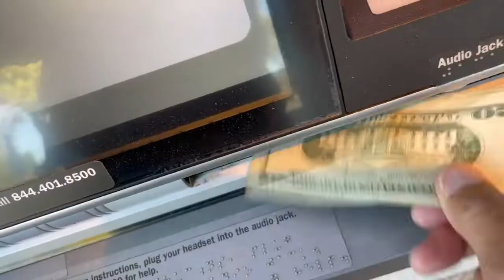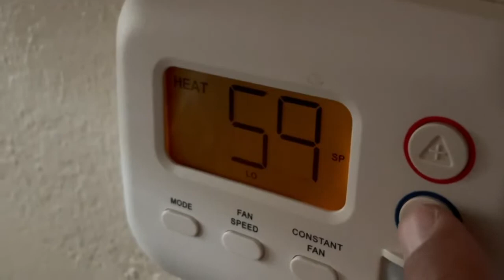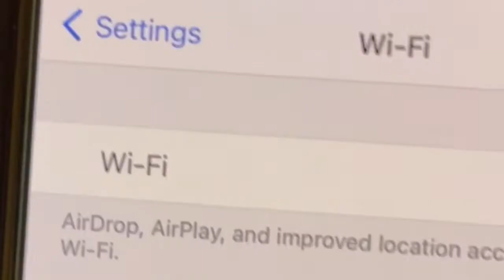Black Friday Music Video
Here is a music video I am in called "Black Friday".